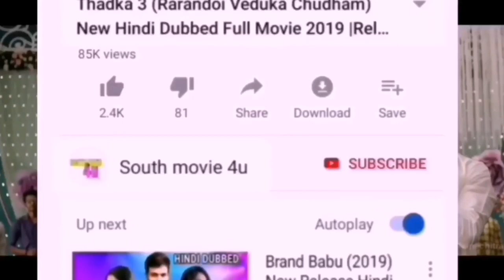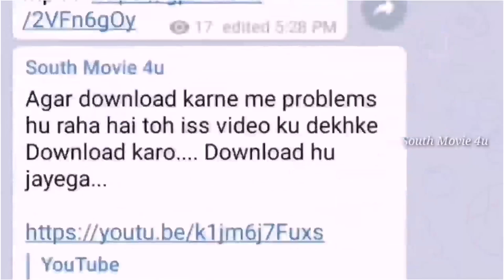Murari (2019) New Hindi Dubbed Full Movie Confirm Release Date, South Hindi Dubbed Movie